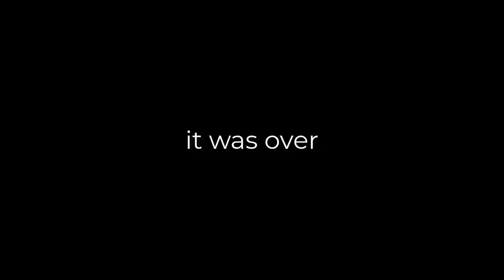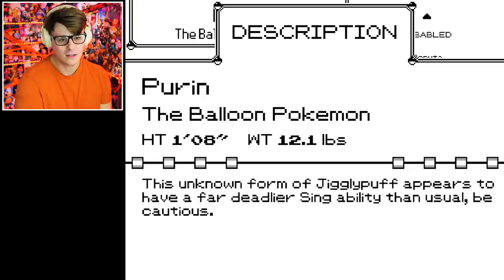FNF Hypno's Lullaby V2 SECRETS & THINGS I MISSED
Gameplay and Reaction to the FNF Creepypasta Pokepasta Friday Night Funkin' Mod "Friday Night Funkin' Hypno's Lulalby V2.0". The new build of the FNF Lulalby mod holds many secrets and many things that I missed in our last video and first part of checking this FNF mod out. With seeing the full Monochrome song with the new phase 2 Lost Silver, to seeing the new leaked songs that weren't in the original build being "MISSINGCRAFT" and "SANSNO", to checking out the other unlockable songs like "PASTA NIGHT" (with Sonic.exe/ Lord X with Mario.exe/ Mario MX) to finish this mod up for good.